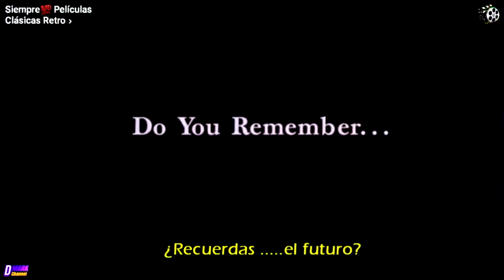VOLVER AL FUTURO 2 trailer subtitulado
Back to the Future Part II (titulada Regreso al futuro II en España, y Volver al futuro II o Regreso al Futuro, Parte II en Hispanoamérica) es una película de ciencia ficción y comedia rodada en 1989. Es la segunda parte de la trilogía de Back to the Future. Fue dirigida por Robert Zemeckis.

Según cuenta el mismo Robert Zemeckis, la primera película no fue ideada para tener una secuela. Sólo debido al éxito taquillero que significó la primera parte fue por lo que se filmó la segunda e incluso la tercera parte. Tanto es así que, en la edición de DVD, Robert Zemeckis comenta que el hecho de que el DeLorean volara fue solamente un gag humorístico, y fue por eso que Jennifer estaba dentro de él. Un gag que casi le costó muy caro, ya que en el momento de hacer la secuela tuvieron que inventar una historia que involucrara a Jennifer, por lo que —según sigue comentando— si se hubiese sabido de antemano que iba a haber una segunda parte, no habría sucedido.

Esta vez la trama acontece conectada entre 1985 y 2015. Esta película y la tercera parte de la trilogía se filmaron simultáneamente. La película fue un éxito absoluto de taquilla al igual que la primera, llegando a ser la segunda más taquillera de 1989.